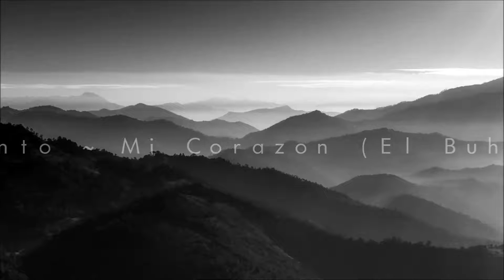Kike Pinto - Mi Corazon (El Buho Edit)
\\  S u p p o r t . K i k e . P i n t o  //

\\  S u p p o r t . E l . B u h o  //

\\  S u p p o r t . L e . C y c l o n e  //